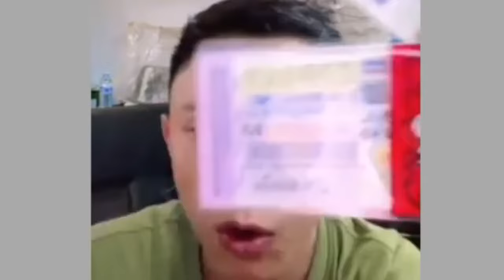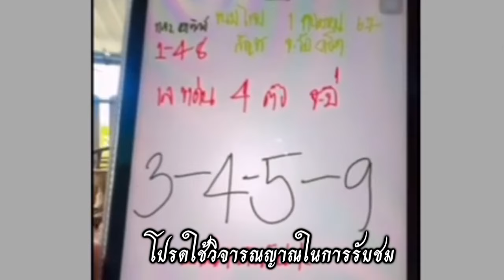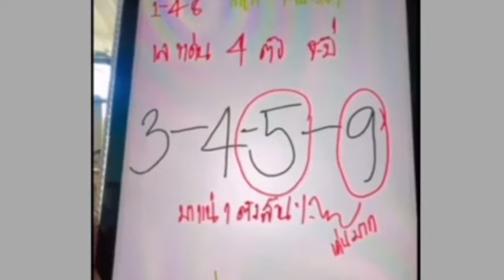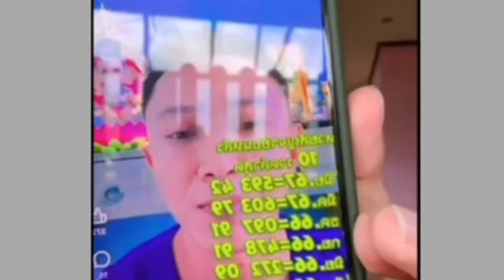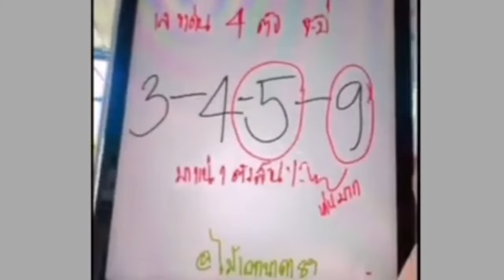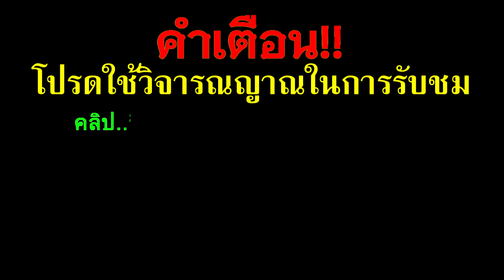ด่วน!!อาจารย์ไม้เอกปล่อยแล้วเลขเด็ด3ตัว#หวยสัญจร เลขนี้มาแน่ล้าน% 1/ก.ย./67#หวยรัฐบาลไทยงวดนี้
ด่วน!!อาจารย์ไม้เอกปล่อยแล้วเลขเด็ด3ตัว#หวยสัญจร เลขนี้มาแน่ล้าน% 1/ก.ย./67#หวยรัฐบาลไทยงวดนี้อาจารย์น๊อตตี้พารวย